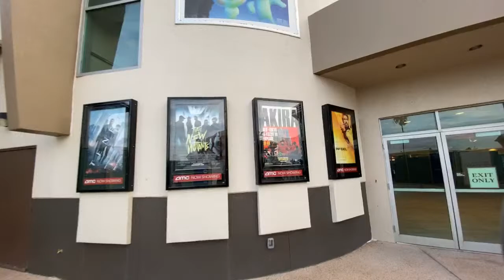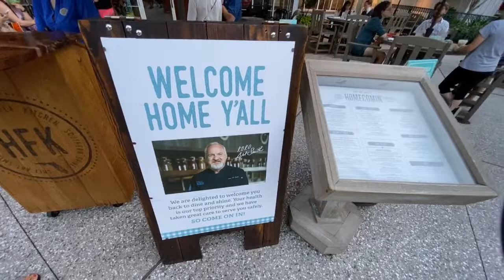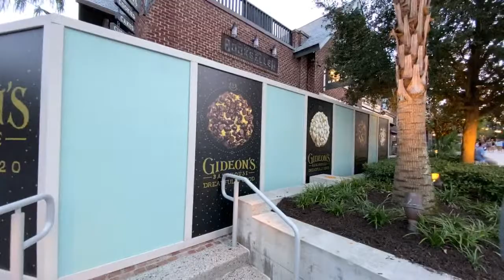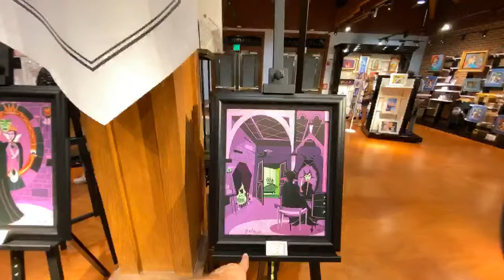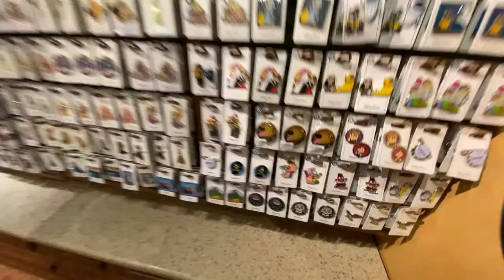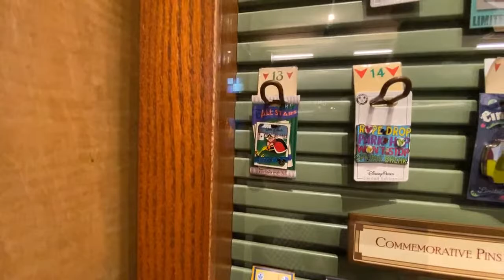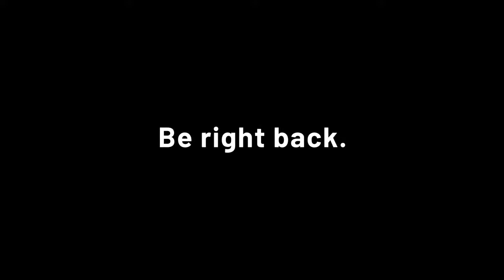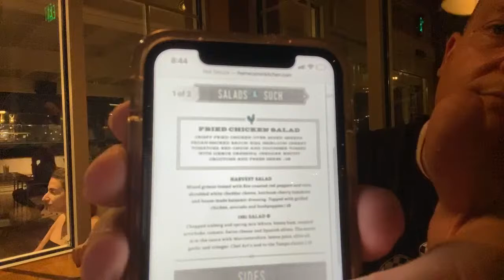Disney SPRINGS Walkabout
Just a Disney Springs Evening and Dinner Join Us.